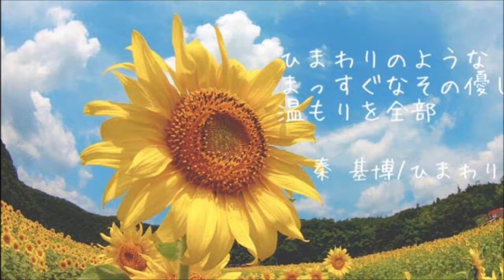ぶどう少女 🍇(ひーちゃん)「ひまわりの約束/秦 基博」Cover.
甲信越🍷/弾き語り/柴犬:琴弦(コツル)🥁 音楽好きな方♪動物好きの方🐾 是非仲良くしましょう♪🍎
 ☀️みんなに笑顔を

ツイキャスしてますよかったらきてね！

音声MP3変換&高画質HD(720P)にて編集